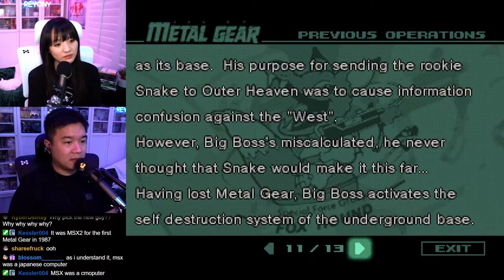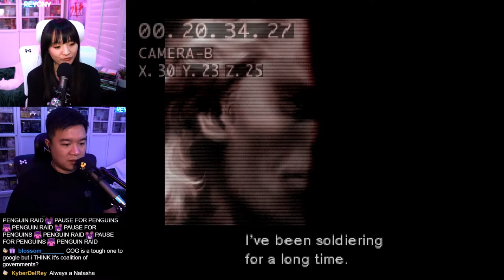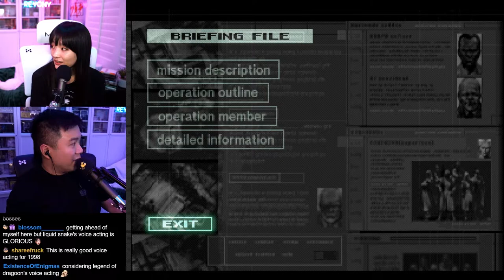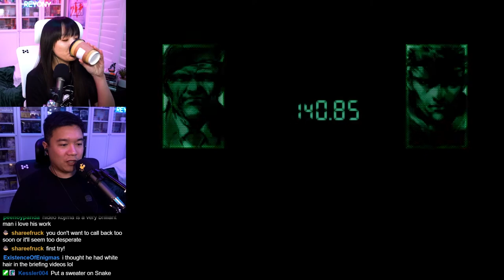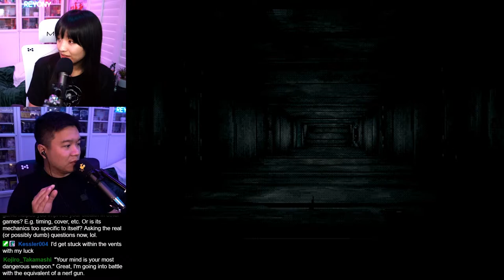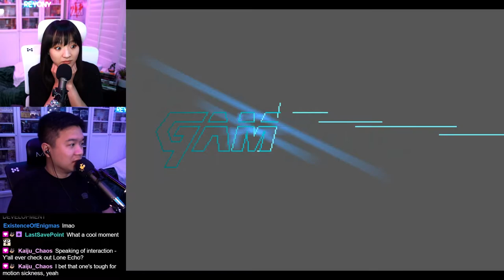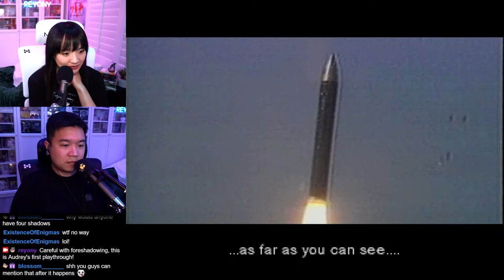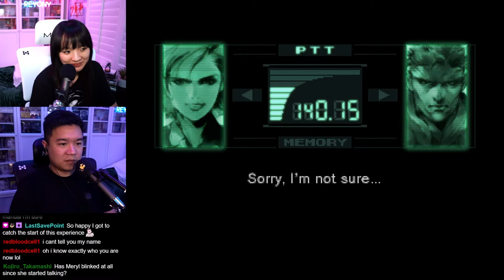Shadow Moses Island - [Part 1] Reyony Streams Metal Gear Solid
(Streamed on December 15th, 2021) For our next duo-stream game, Anthony revisits and Audrey experiences for the first time the original Playstation game Metal Gear Solid. Please enjoy as Audrey pieces together the events as they transpire, casts doubt on things characters are telling us, and relishes in the serious, campy, and over-the-top presentation of the story.